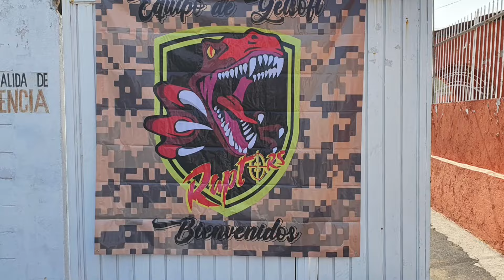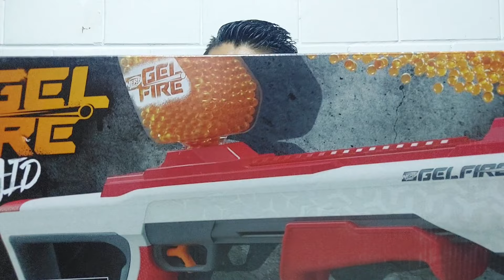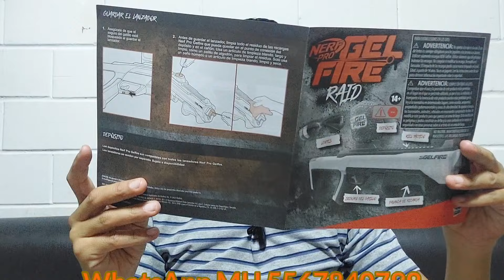Escopeta de NERF de hidrogel